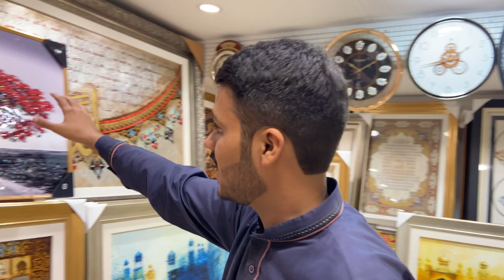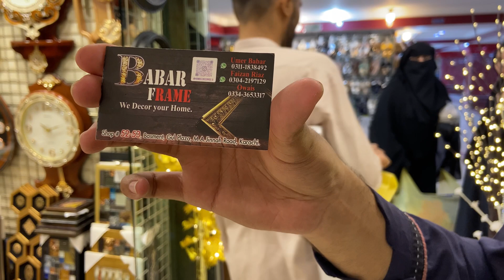Home decoration wholesale market in karachi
Address     Shop no 53 gul plaza basement karachi ..

gift wholesale market in karachi
home decoration items in karachi
home decor wholesale market in karachi
home decoration items for sale in karachi
wholesale market
home decoration shop in karachi
artificial plants home decoration items in karachi
gifts wholesale market
home decoration items wholesale market in karachi
decoration items wholesale market
wholesale market of gifts
home decoration items
wholesale home decor items in karachi